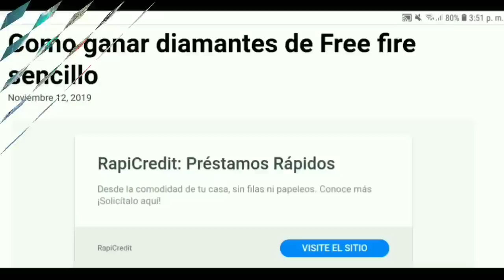¡ASI OBTENDRAS LA SKIN •FUEGO NOCTURNO• RAPIDO Y FACIL¡ 😎 Tokens Revolución [Free Fire]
Aquí te enzeño a tener esta skin, totalmente gratis para ti💕😘

REGION: NORTE
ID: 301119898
NICKNAME: ᴄᴅᴘ℃ʜᴇᴄʜɪᴛo♚

REGION: SUDAMERICA
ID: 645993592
NICKNAME: ★ᴘᴇʟᴀ-ɢᴀɴᴢᴏ★